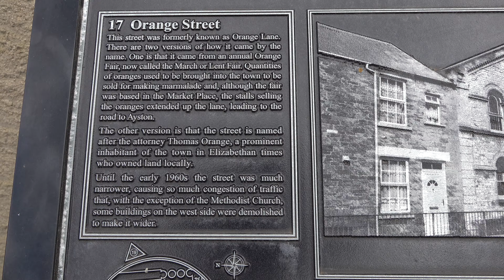Uppingham Walk: Town Centre【4K】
Located in the county of Rutland, and roughly equidistant between Leicester and Peterborough, is the town of Uppingham.

Geographically, Uppingham is situated towards the south of Rutland, which is England's smallest historic county (i.e. excluding the City of London, Bristol etc). In 1281 a market charter was granted to Uppingham by Edward I. It is one of just two market towns in Rutland, with the other being the county town of Oakham.

At the heart of the town is the Church of St Peter and St Paul. This dates from the 14th century, with some restoration from the 19th century.

In 1584 Uppingham School was founded by Robert Johnson, Archdeacon of Leicester - the same year in which he also founded Oakham School six miles to the north, establishing a long-standing local rivalry between these two public schools ever since. Uppingham School features from around the 2-minute mark.

In 1890 a railway station opened in Uppingham. This was the western terminus of a short branch line to the village of Seaton just over two miles away, which in turn was part of a now-defunct line running between Rugby and Stamford. In 1960 Uppingham Station closed, followed by Seaton Station in 1966. Today, public transport to Uppingham consists of direct buses from Leicester, Oakham, Corby, Melton Mowbray and various other nearby settlements.

TIMESTAMPS:

0:00 Leicester Road
0:55 High Street West
5:01 Orange Street
7:11 High Street East
7:26 Market Place
9:08 High Street East